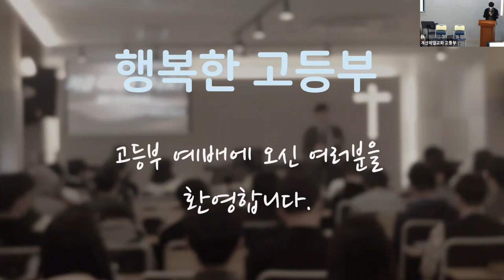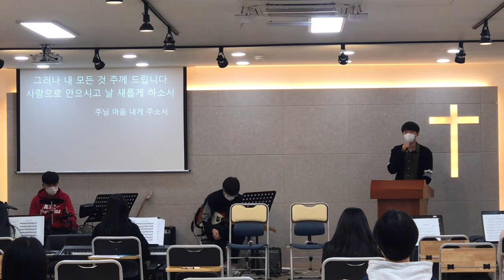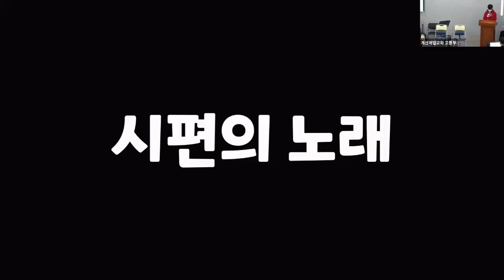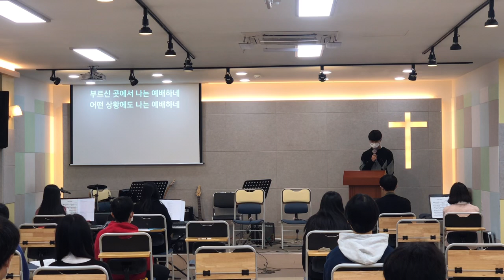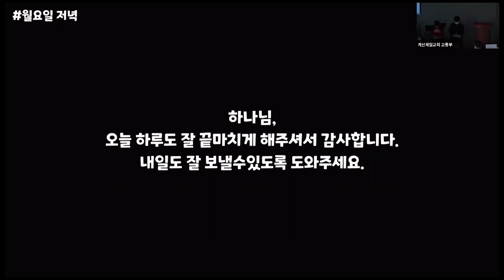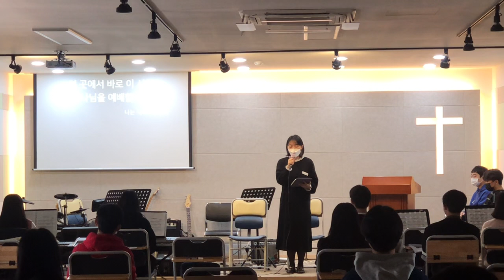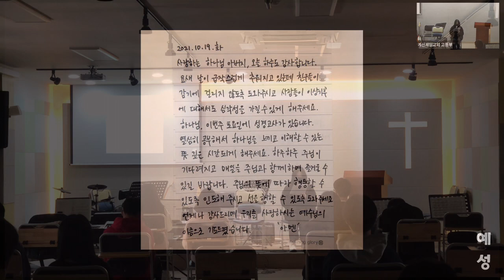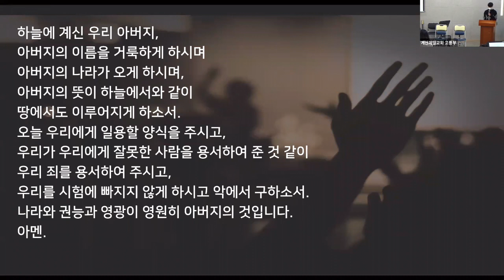2021년 10월 31일 고등부 주일예배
본   문 : 로마서 1장 19~21절
제   목 : 흔한 하나님 찾기